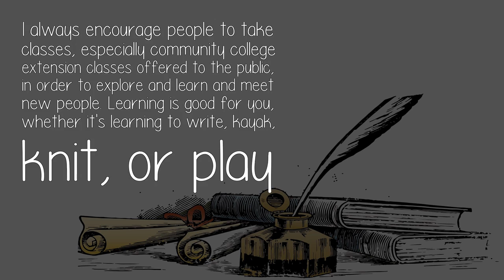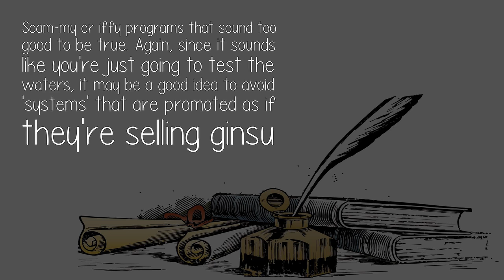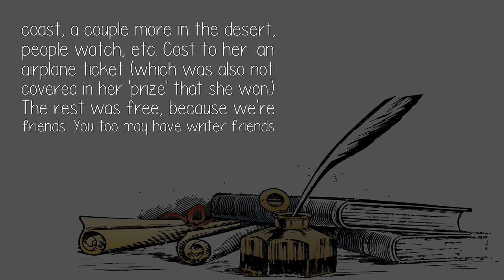Should I Join A Creative Writing Course At The Age Of 29 As I Enjoy Writing?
I always encourage people to take classes, especially community college extension classes offered to the public, in order to explore and learn and meet new people. Learning is good for you, whether it's learning to write, kayak, knit, or play